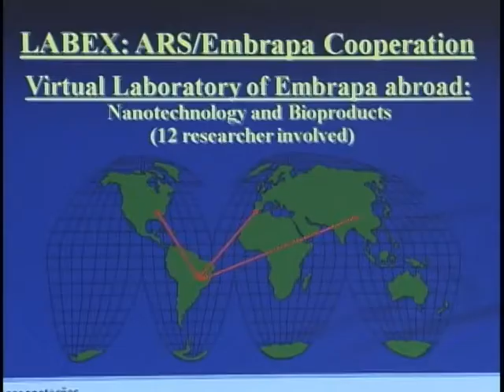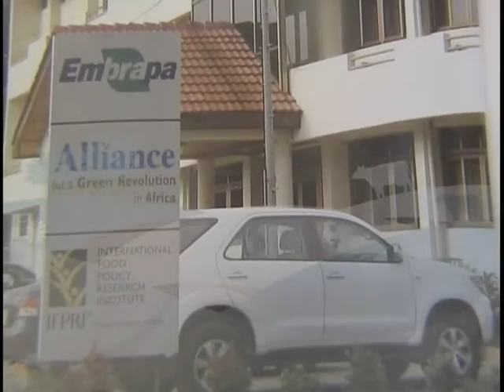Embrapa vai passar a ter mais atuação no exterior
Foi publicada nesta semana a Medida Provisória cinco-zero-quatro, que permite à Embrapa atuar em âmbito internacional. A alteração na legislação que criou a empresa estatal vai facilitar a cooperação técnica fora do país.